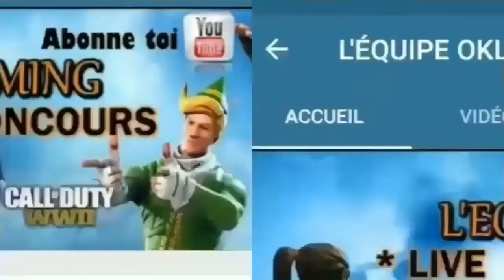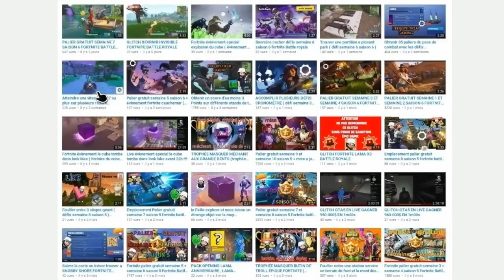CHERCHER QUELQUES PART AU DERNIÈRE ÉTAGE DU PLUS Grand BÂTIMENT DE NEO TILTED PUCE DE DÉCRYPTAGE#100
Yo les poto dans cette petite video je vous montre ou ce trouve la puce de décryptage #100 pour terminer votre défi chercher quelques part dans le plus haut bâtiment de neo tilted,bon visionnage
SHAREfactory™